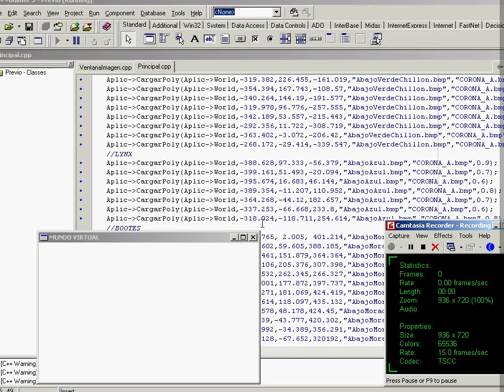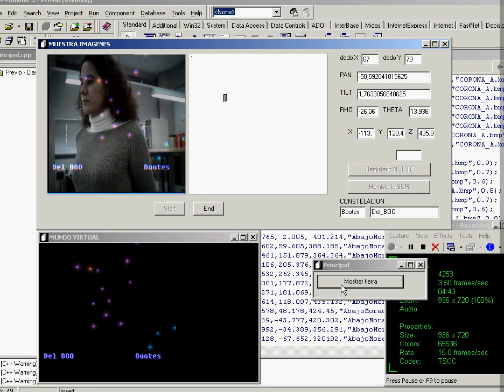Stars in Augmented Reality: Hand Selection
A. Matas MD Project, supervised by C. Urdiales